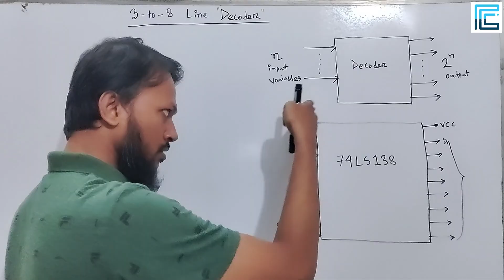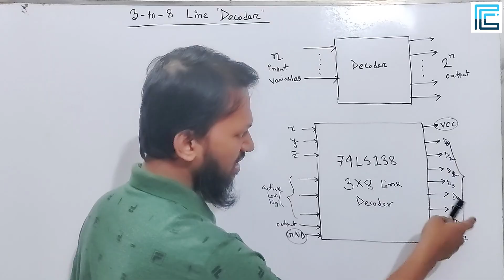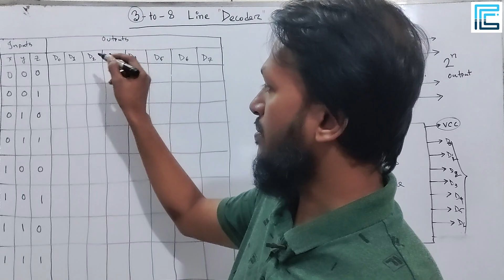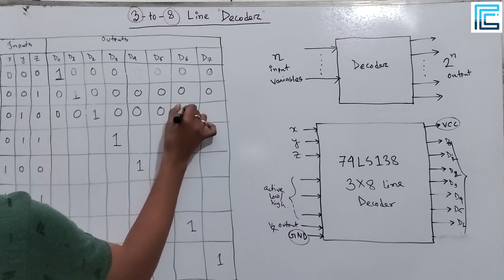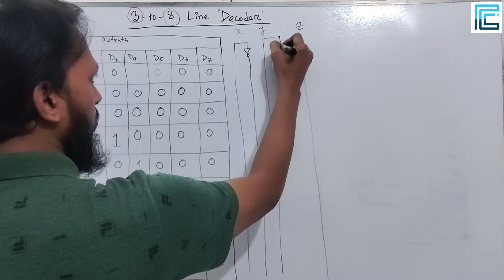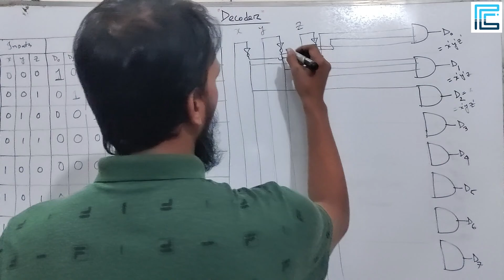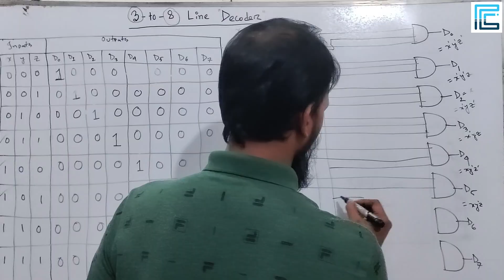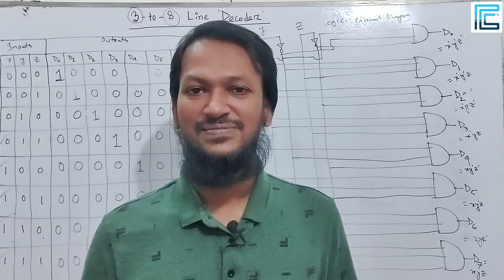3 to 8 Line Decoder Bangla | 3 to 8 Decoder Design | Digital Logic Design Bangla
3 to 8 Line Decoder Bangla | 3 to 8 Decoder Design | Digital Logic Design Bangla

Decoder Explained | What is Decoder? Applications of Decoder

✒️✒️ In this tutorial, we have discussed about 3-to-8 Line Decoder MSI Circuit, one of the common Combinational Logic Circuit with MSI and LSI. A 3-to-8 line decoder is combinational circuit that converts a 3-bit binary input to 8-bit Binary output. It has eight output lines, each related to one of the 8 possible input combinations. Based on the input code,  the output lines are activated. So, we implemented 3-to-8 Line Decoder with (74LS138) IC Package as well as Truth Table and Logic Circuit. We discussed in depth for better understanding.

✅ Data Communication
✅ Computer Graphics
✅ Machine Learning
✅ Statistics
✅ Data Structures
✅ Algorithm Design